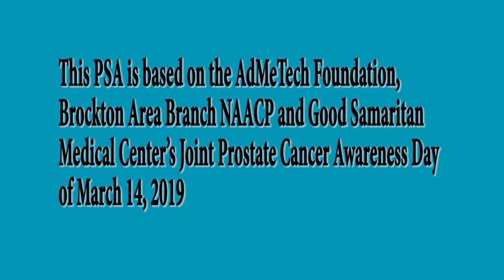Prostate Cancer Awareness PSA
Video courtesy of Noube Productions